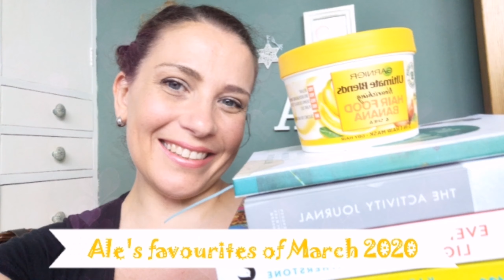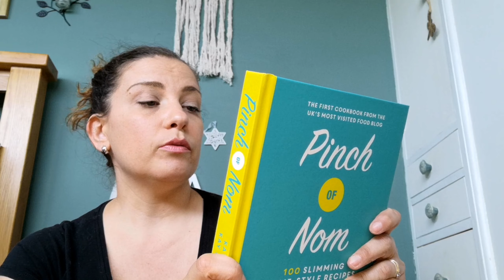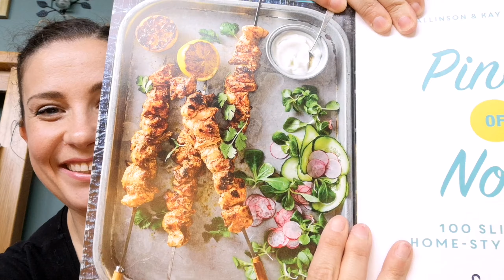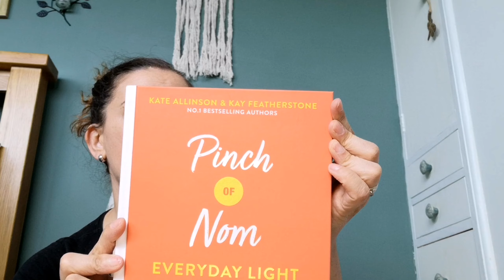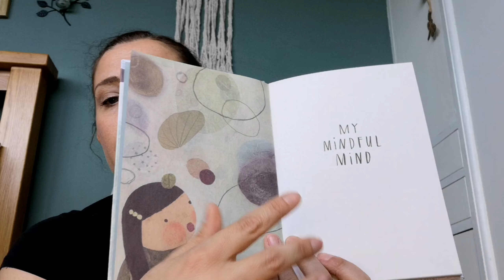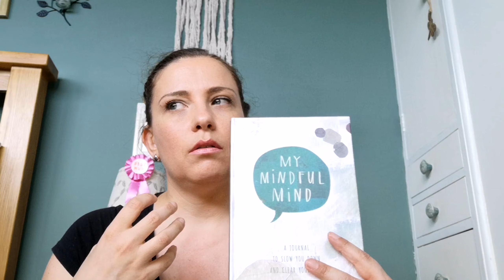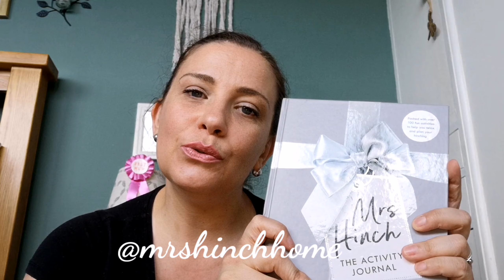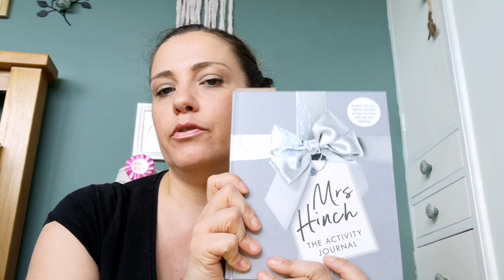Ale's favourites of march!!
Do you want know what I really enjoyed in March and maybe found an inspiration to spend your time during this lockdown? Well, watch this video and let me know what you are enjoying too in the comments down below :)

Mrs Hinch Activity Journal

Pinch of Nom books